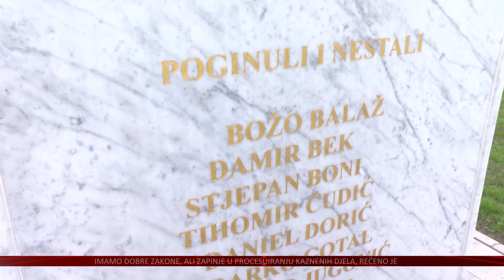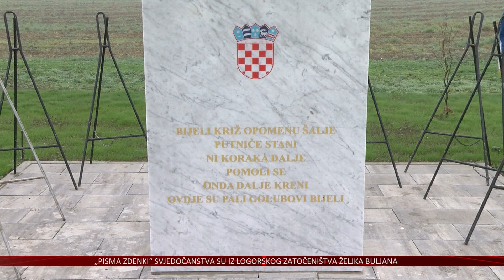„Bijeli križ“ na pustari Seleš za heroje obrane Slavonije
Nakon sloma obrane Vukovara, na slavonskom bojištu nizali su se tragični događaji, među kojima je i pad pustare Seleš. Bitka je to koja je prethodila slomu obrane Antunovca, nakon čega je utvrđena linija obrane oko grada Osijeka. Danas je otkriveno spomen obilježje „Bijeli križ“ za 18 poginulih i nestalih heroja obrane Osijeka i Slavonije.